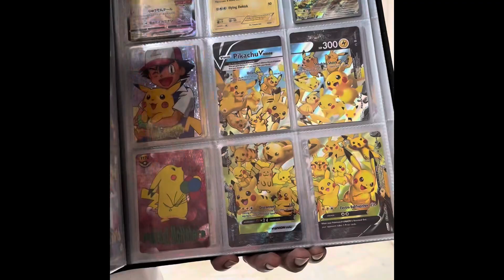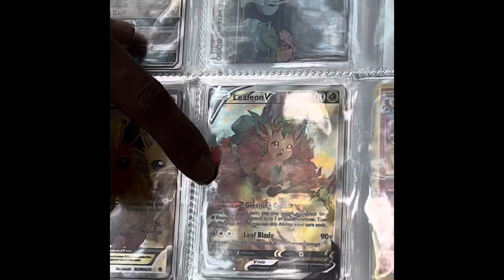Follow me on whatnot to stay tuned for my first livestream!!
I will be going live for the first time on whatnot very soon, not to sure on what day so far. Follow me on whatnot @￼ OneStoPokeShop